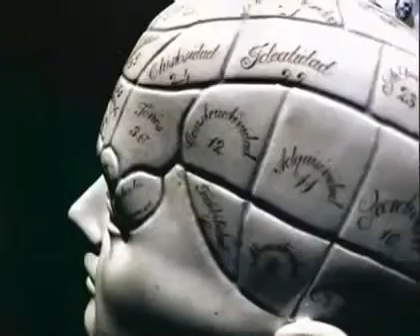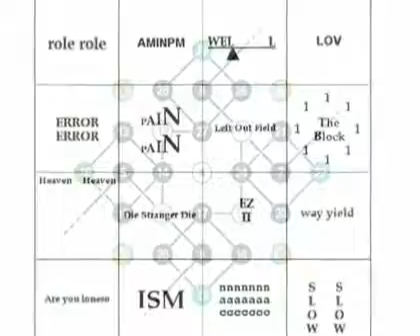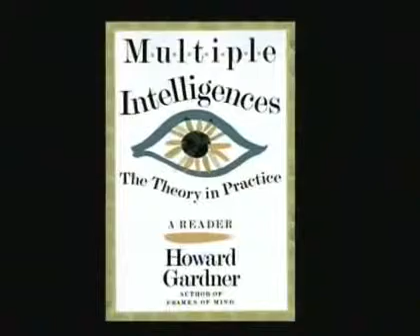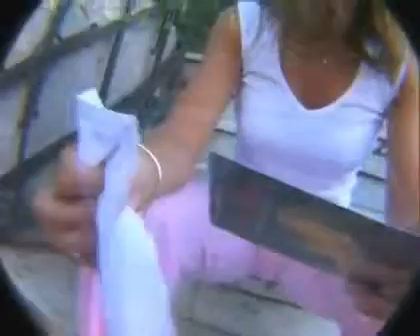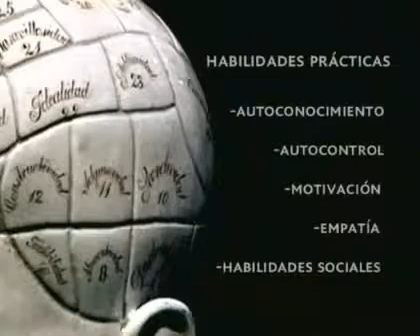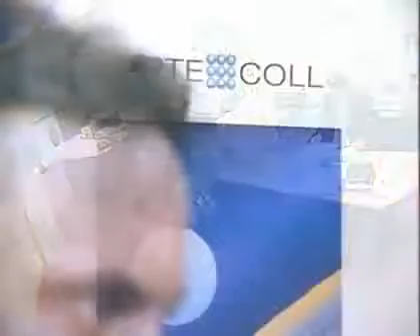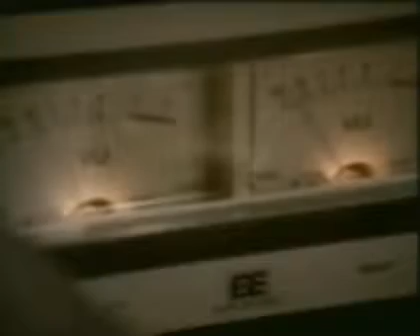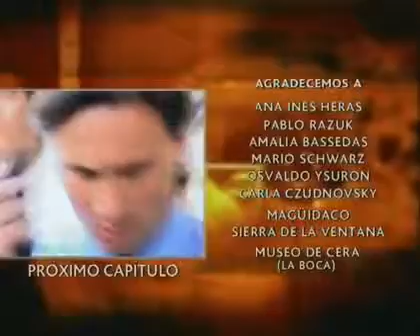1.- Inteligencia emocional. 1-2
1.- Inteligencia emocional. 1-2